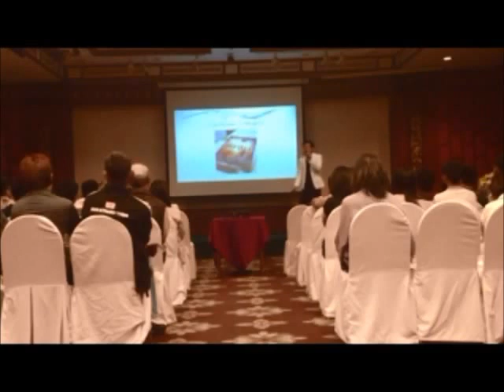ดร.จอห์น สอนวิชาเกิน!!! คิดมหัศจรรย์ เป้าหมายของชีวิต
สอนการตลาดออนไลน์ธุรกิจเพย์ออล